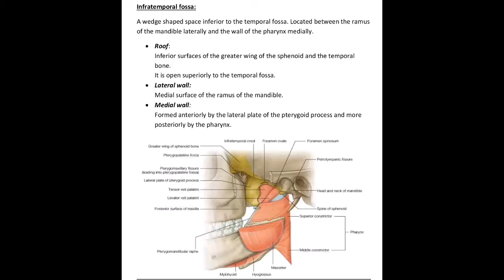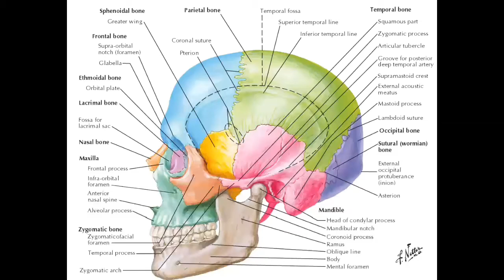Osteology of skull : norma lateralis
Dissector : Ali Majid
Director : Mustafa Haider
Group B ✌